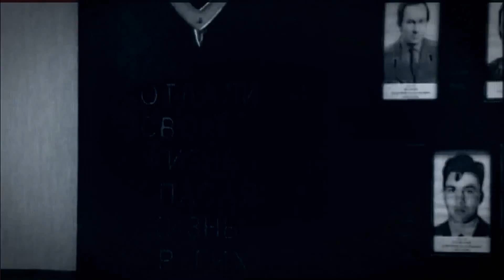Вместе против террора